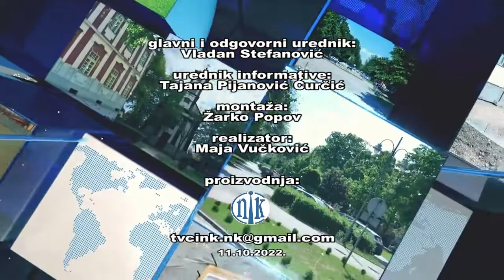NK Vesti 11.10.2022.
Lokalna samouprava opštine Kanjiža u saradnji sa sportskim udruženjima i klubovima sa njene  teritorije organizovala je berzu sporta pod nazivom “Nađi svoj sport”. Kako je istakao Igor Vuković sekretar Sportskog saveza opštine Kanjiža ova manifestacija se obeležava u okviru „Dečije nedelje“  gde su sportski klubovi i udruženja promovisali sport i aktivno provođenje slobodnog vremena.
   Na teritoriji opštine Kanjiža trenutno postoji  tridesetšest aktivnih sprotskih klubova i  udruženja, što deci pruža veliku mogućnost izbora.
   Lokalna samouprava opštine Kanjiža obezbeđuje finansijsku podršku i sredstva svim sportskim klubovima i udruženjima, kako bi omogućila njihov neometan rad. Kako je rekao u razgovoru predsednik opštine Kanjiža Robert Fejstamer, pored Kanjiže kao najvećeg naseljenog mesta, sportski klubovi i udruženja ostvaruju svoje aktivnosti i u ostalim naseljenim mestima opštine.
   Sprotski klubovi i udruženja na teritoriji opštine Kanjiža nemaju direktnih kontakata sa školama i drugim obrazovnim institucijama, pa je stoga neophodno organizovanje ovakvih manifestacija kako bi se deca i klubovi direktno sreli i prepoznali potencijalne sportove i članove, zaključio je Fejstamer.